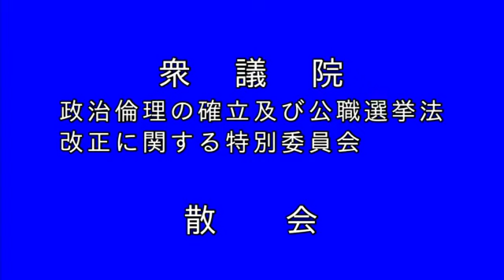衆議院 2022年03月03日 倫理選挙特別委員会 #05 金子恭之（総務大臣）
金子恭之 総務大臣
2022年03月03日 衆議院 倫理選挙特別委員会

【まとめ 再生リスト】 2022年03月03日 衆議院 倫理選挙特別委員会

また、金子恭之さんの過去質疑まとめは、↓↓↓を参照してください。